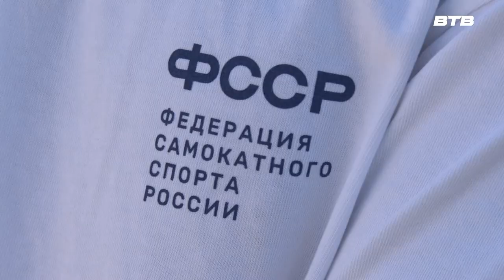Станция спортивная Май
Программа "Станция Спортивная" о разных видах спорта в Ленинском городском округе.

🛴Сегодня поговорим о самокатном спорте, или кик-скутеринге.

🔹Расскажем о происхождении вида спорта;
🔹Пообщаемся с юными райдерами из Ленинского округа;
🔹Как начать заниматься

А вы катаетесь на самокате?